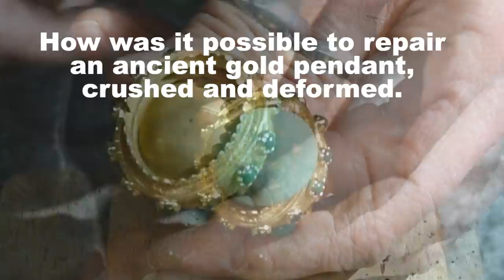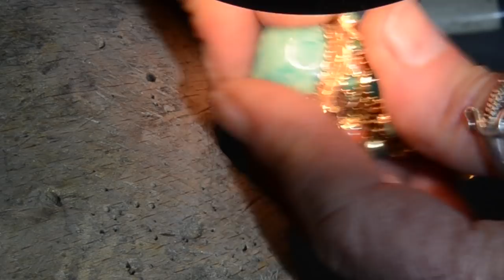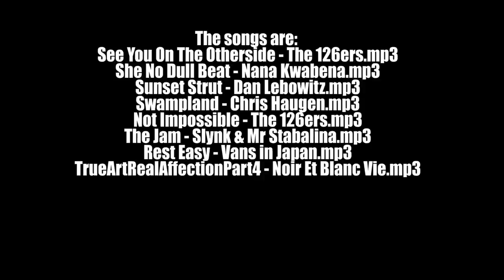How was it possible to repair an ancient gold pendant crushed and deformed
In this it is possible to see how a handmade jewel can be repaired even after damage that has seriously deformed its shape. The jewels made with laminated sheets and drawn ingots have the advantage of resisting structural changes without breaking.